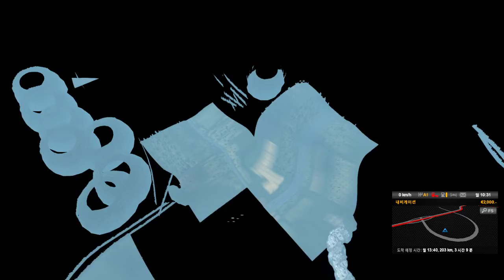유로트럭시뮬레이터2[초능력으로 할 수 있는 10가지 뻘짓[잼JAM]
안녕하세요 여러분들 .오늘 도 역시나 뻘짓 영상을 올려 보았습니다.오늘 영상이 재미있으셨다면 구독과 좋아요 한 번씩 부탁드리겠습니다!전 랜덕으로 바뀝니다.